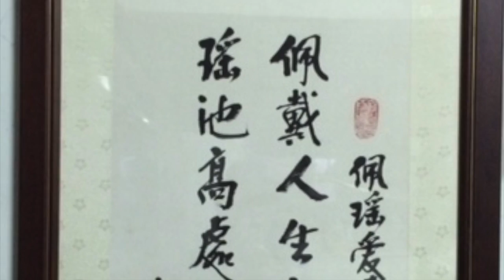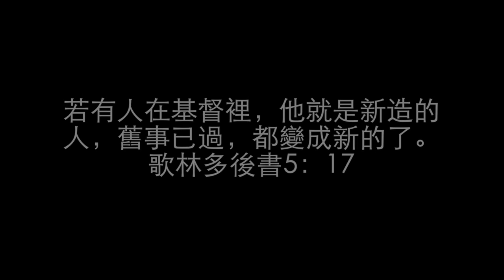Grandpa October 2016 no music